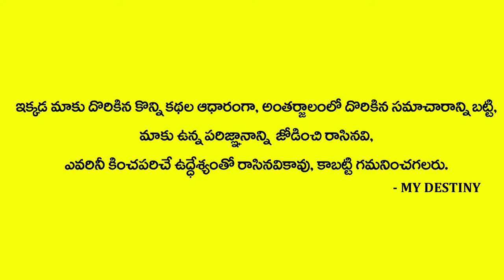జూలై నెలలో కుంభ రాశి ఫలితాలు | Jandhyala Sastry | MY DESTINY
Watch